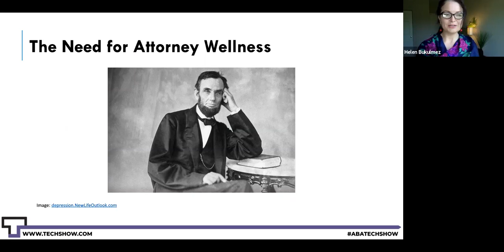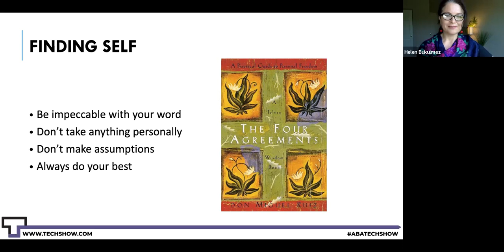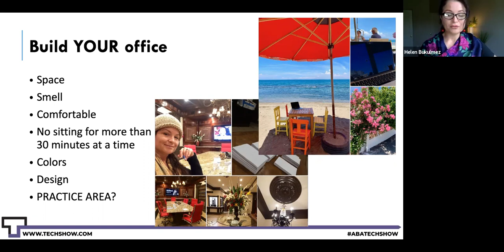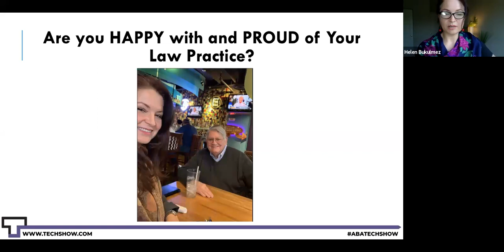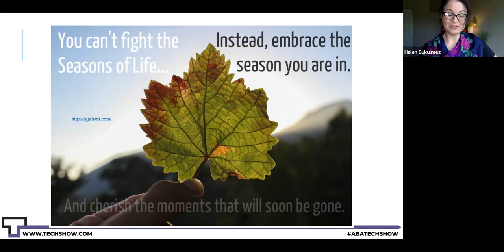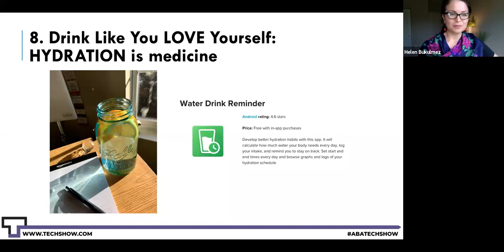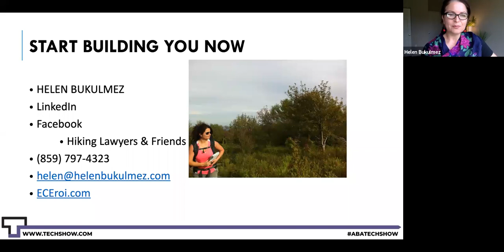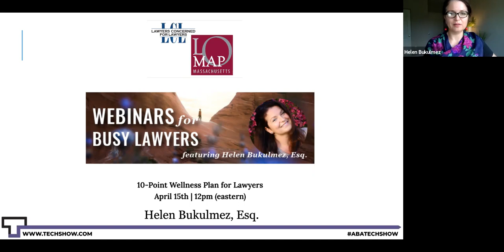10-Point Wellness Plan for Lawyers [Webinars for Busy Lawyers]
It can be hard for lawyers to prioritize their own well-being but it’s also critical to do, as recent studies have shown. Focusing on the right areas makes it a lot easier to find balance in your law practice and lead a healthier, happier life.

This webinar will share 10 keys to planning for wellness. Join Helen for her personal story of finding wellness in hiking, and how it helps heal the lawyers’ “monkey brain”.

Helen Bukulmez, Esq. is an immigration and injury attorney, licensed in Kentucky. In addition to her law practice, Helen is the Founder and CEO of EceROI.com, a consulting company globally assisting lawyers and law firms with their wellness, marketing, team training, and management plans. As an adjunct faculty, she teaches Attorney Marketing and Law Project Management courses at NKU Chase College of Law, and speaks on these topics at local, regional and national conferences.

In 2008, Helen formed the group “Hiking Lawyers and Friends” which now has well over 1,300 members nationwide. Hiking Lawyers organizes an annual hike in a new state every year, and the group provides a platform for attorneys to share inspiration, stories, photos, suggestions and recommendations as to hiking, diet, and other topics related to attorney wellness. Helen is a proud mother of Bruce Berkay, a very successful 3rd year medical school student, whose dream it is to move to Boston at the time of his residency in orthopedic surgery. In her spare time, Helen enjoys traveling with her fiance and taking hikes with her little fur daughter, Zeytin (a beagle & jack russell mix). Connect with Helen on Facebook | Twitter | LinkedIn | Hiking Lawyers

WEBINARS FOR BUSY LAWYERS are produced by Lawyers Concerned for Lawyers | Massachusetts LOMAP